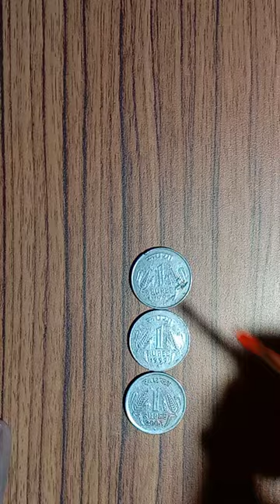Guess The Flag ? Flag drawing on coin 🪙😱🔥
Flag Drawing On COIN 🪙🔥😱

how to draw india's national flag,
how to do india flag drawing,
how to do indian flag drawing,
who to draw flag,
how to draw a india flag,
easy indian flag drawing,
how to make indian flag drawing,
how to indian flag drawing,
india flag is drawing,
how to do india flag,
indian flag parts,
national flag painting,
who is make indian flag,
who made our national flag,
indian flag explained,
india flag map drawing,
how to drawing india flag,
india ki drawing flag,
india flag mapindia flag drawing,
india flag drawing easy,
india flag drawing for kids,
india flag drawing video,
india flag drawing super,
india flag drawing beautiful,
india flag drawing colour,
india flag drawing shorts,
india flag drawing independence day,
india flag drawing painting,
india flag drawing india flag drawing,
india flag drawing and colour,
india flag drawing army,
india flag drawing and writing,
drawing india flag and coming back later,
all india flag drawing,
indian flag drawing and colouring,
indian flag drawing hard and beautiful,
indian flag drawing art,
indian flag drawing in a4 size paperflag drawing,
a flag drawing,
art hub flag,
art flag,
all the flags drawing,
country flags draw,
how do you draw a flag,
drawing flag and coming back,
to draw a flag,
how to draw a flag design,
how to do flag drawing,
how to do national flag drawing,
nag do-drawing ng flag,
how to draw a flag,
how do you draw flags,
chad flag drawing,
easy to draw flag,
how to make flag drawing,
how to drawing flag,
how to drawing national flagflag drawing,
how to make an american flag challenge coin holder,
drawing on coin,
drawing flag and coming back later,
how to draw flag pole,
draw united states flag,
flag challenge coin holder,
chad flag drawing,
challenge coin flag,
flag drawing on hand,
american flag painting easy,
how flags were made,
how to collect flags,
how to draw coin head,
how to draw united states flag,
how to draw the us flag,
how to draw switzerland flag,
how to draw u.s.a flag,
how to draw flag usa,
how to draw a pile of coins,
how to draw coin,
can the american flag be seen on the moon,
how many flags have purple,
why don't flags have purple
flags
flags of the world
flag
country Flag
drawing flag from memory
how to draw flag
drawing flag
how to draw American flag
how to draw country flag
Indian flag drawing
how to draw countries